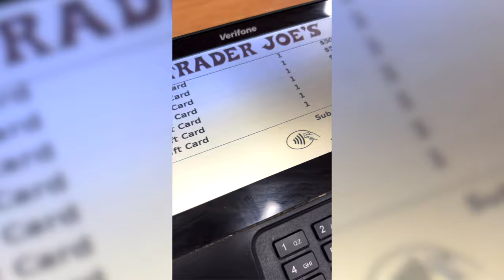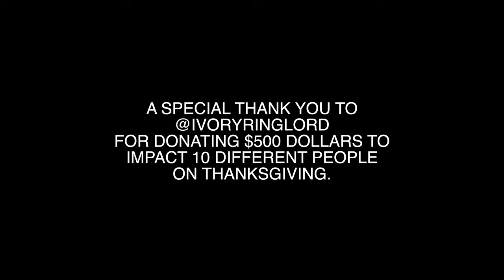GIVING AWAY $500 AT TRADER JOES!!!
We wanted to bless some people this holiday by giving back and giving away $500 in gift cards at Trader Joes. This was inspired by this super nice woman that gave us a gift card the day before, so we wanted to pay it forward. Big shoutout to IvoryRingLord for donating to make this video happen!!

Let me know what videos we should do next in the comments :)